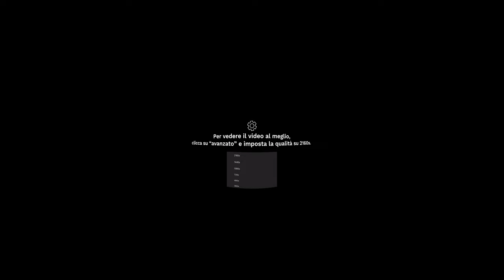Eugenio in Via Di Gioia - Farò Più Rumore Del Ratatata (360 Video)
Segui gli Eugenio in Via Di Gioia su

Produzione: 2050 srl e Woodworm

A THING BY

Location: Piazza Carignano
Director: Olmo Parenti
Line Producer: Marco Zannoni Cler
Dp: Niccolò Cacace

Vfx: Marco Cataldo
Ass. Prod: Alejandro Zannoni, Federica Simona Bravi & Sara Scandella

con il sostegno di Film Commission Torino Piemonte.

Special Thanks: Daniele Citriniti, Emanuele Baldino, Luca Abbrancati, Debora Savian, Marco Moscheni, About Ent., Federica Tessari, Lucia Cannone e Giulia Pacioni.

Produzione artistica: Eugenio in Via Di Gioia e Marco Paganelli
Mix e master: Fabio Arciglione
Music video by Eugenio in Via Di Gioia performing live in Piazza Carignano Farò Più Rumore Del Ratatata.